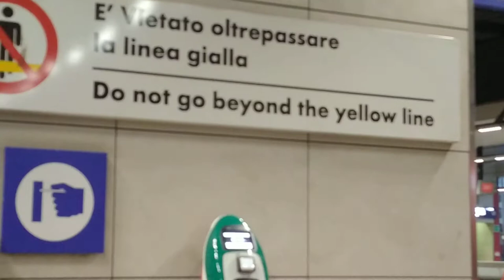UNA MATTINATA A PORTA SUSA CON DESTINAZIONE AOSTA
treni regionali, SFM e un Frecciarossa e Jazz in transito.